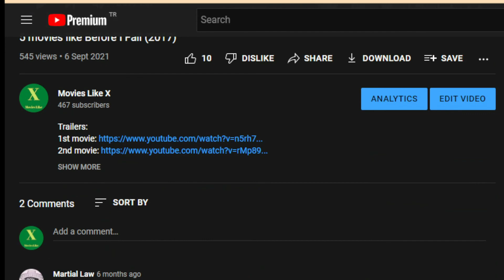5 movies like Through My Window (2022)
When you think of what to watch, I am presenting you with 5 movies you may like.
If you specify a video you want, write it in the comments, you will get it.